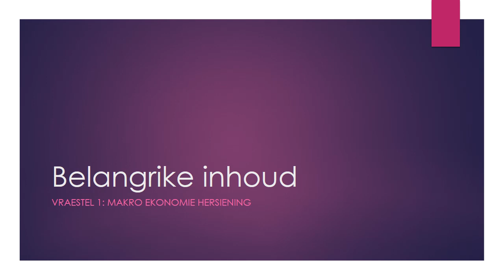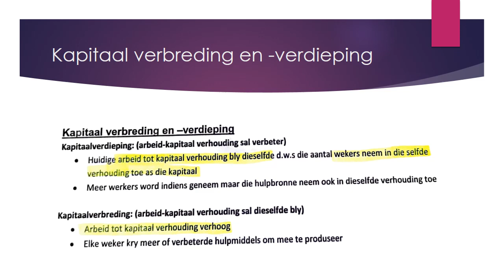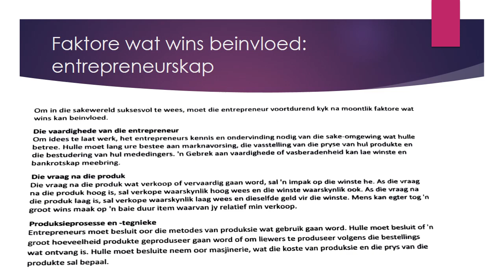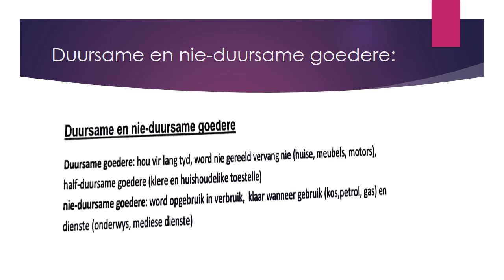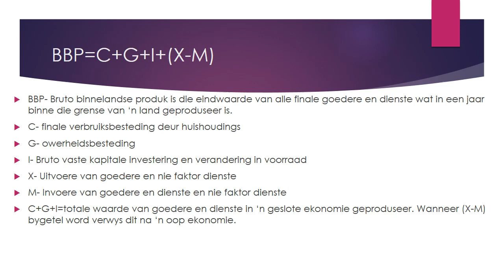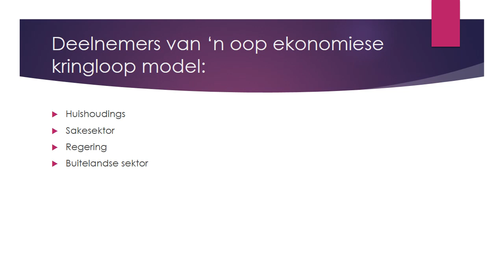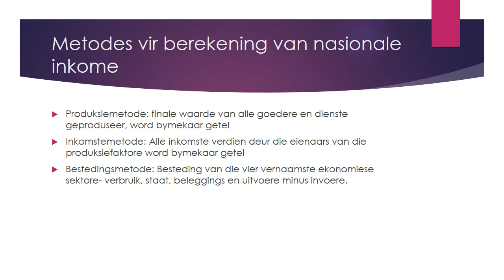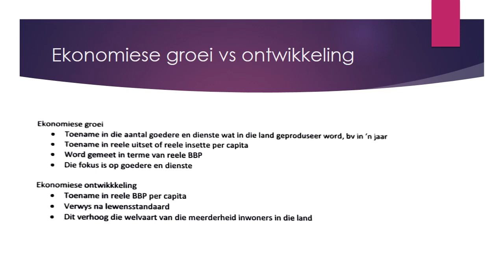Ekonomie GRAAD 11: 21 April 2020 - periode 5 (21115)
21 April 2020 om 10:00 - 10:25
Onderwyser: Mnr. T Deetlefs
Kode: 21115